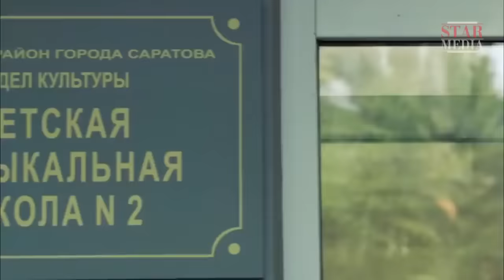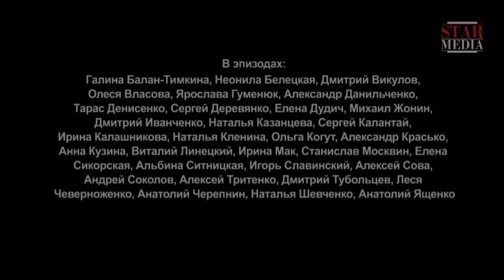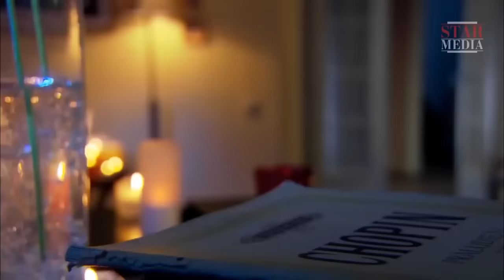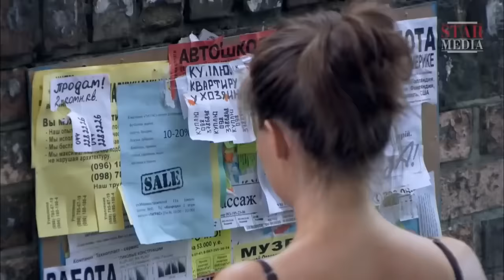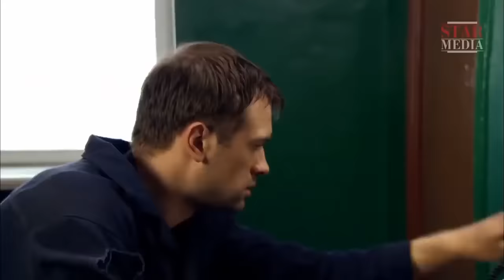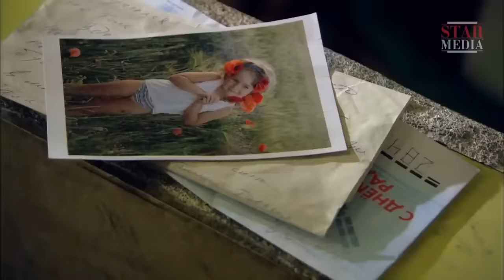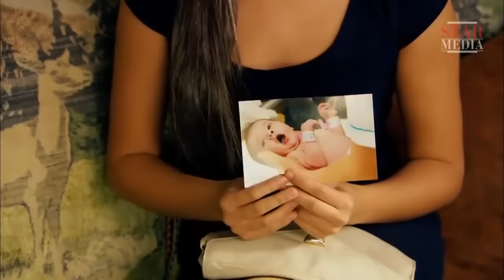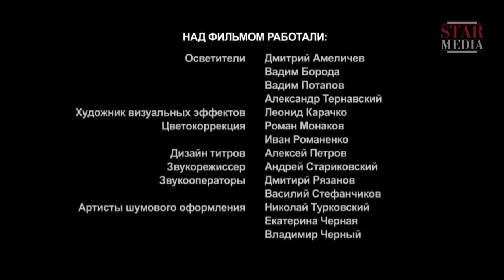ПОТРЯСАЮЩАЯ ДРАМА, КОТОРАЯ УЧИТ КАК НАДО ЛЮБИТЬ! НА ОДНОМ ДЫХАНИИ! Я тебя никому не отдам!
В современном городке живут Светлана и Саша. Она -- преподаватель музыки, он -- водитель автобуса. Их мечта -- завести ребенка, но многие неудачные попытки заставили обоих почти отчаяться. Случайный роман с коллегой по работе Ритой стал для Саши отдушиной на время. И никто не мог предугадать, что эта романтическая связь перерастет в настоящую трагедию...

Формат: телесериал
Жанр: мелодрама
Год производства: 2011
Количество серий: 4
Режиссер: Владимир Янощук
Сценарий: Алина Семерякова
Оператор-постановщик: Вадим Савицкий
Композитор: Даниил Юделевич
Продюсеры: Галина Балан-Тимкина, Влад Ряшин
В ролях: Марина Александрова, Анатолий Пашинин, Евгений Пронин, Агния Кузнецова, Михаил Жигалов, Раиса Рязанова, Ада Роговцева, Анна Уколова